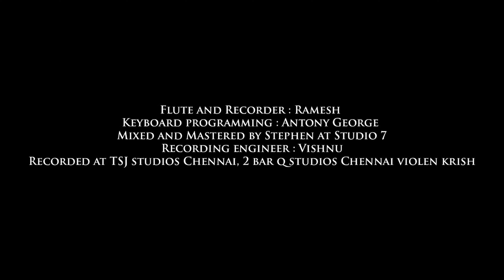Thangatharagai (தங்கத் தாரகை) Official Video Song | 4K | Independent Album Song | Giant Music India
Thangatharagai (தங்கத் தாரகை) Official Video Song | 4K | Music Video | Independent Album Song | Giant Music India
Vasanth Ramasamy Presents, and from the Thaen Movie Team, Giant Music Special Album Song - love between Dad and Daughter, From the Vocalist Singer Sathya Prakash and a Beautiful Music Composition by Sanath Bharadvaj,  ft Tharun Kumar.

தந்தையின் தாலாட்டு!
Dad Daughter Love ❤️
father-daughter bond! 👑

Crew:
Produced by - Vasanth Ramasamy
Created And Directed By - Ganesh Vinayakan
Featuring - Tharun Kumar
Lyrics - Gnanakaravel
Singer - Sathya Prakash
Cinematographer - Sukumar
Editor - Kishore

Thangatharagai Music Credits:
Flute and Recorder : Ramesh
Keyboard programming : Antony George
Mixed and Mastered by Stephen at Studio 7
Recording engineer : Vishnu
Recorded at TSJ studios Chennai, 2 bar q studios Chennai violen krish

Napster :- Coming Soon

Instagram reels :- Coming Soon

Also available on :- FB/Moj/Resso/tiktok

Caller Tune on : AIRTEL, JIO, BSNL, Vodafone, Idea